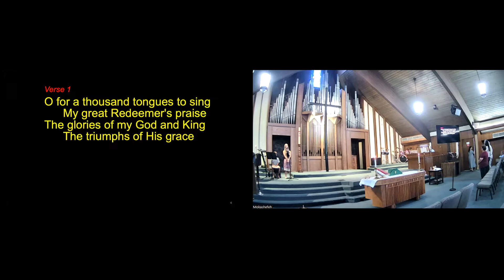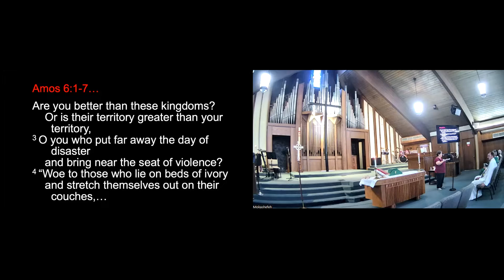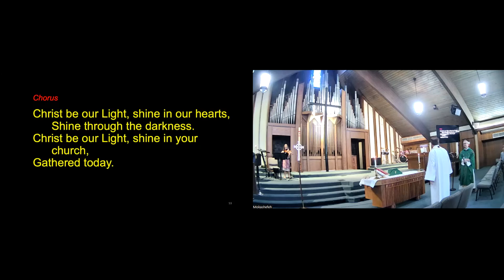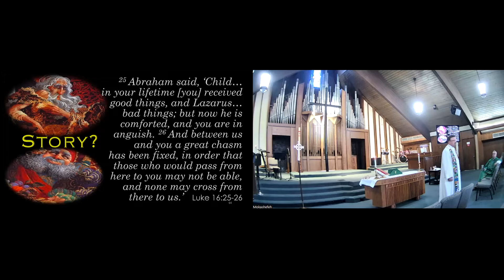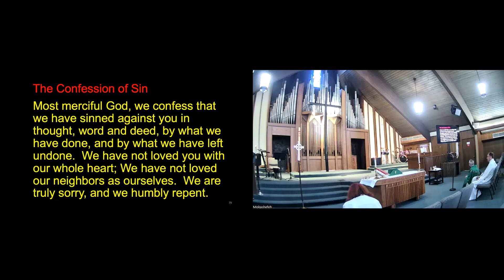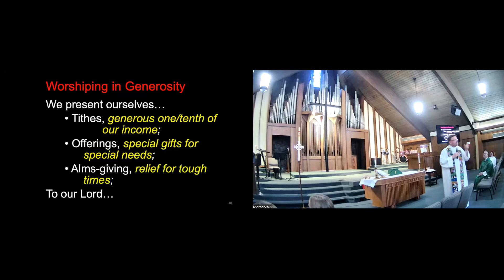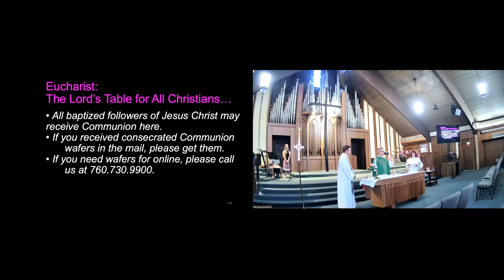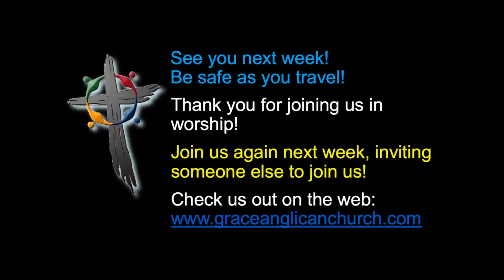Grace Anglican Church, Carlsbad - Service 09/25/22